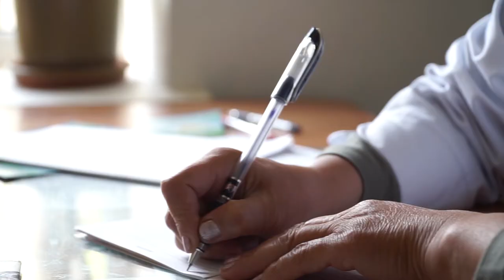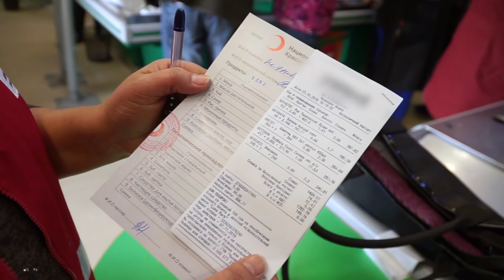Как USAID помогает развивать здравоохранение в Кыргызстане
USAID сотрудничает с Министерством здравоохранения по вопросам предотвращения распространения ВИЧ/СПИД и туберкулеза путем улучшения качества диагностики, ухода и лечения, поддержки и охвата групп высокого риска, повышения квалификации медработников и разработки политики управления.

В течение десятилетнего периода между 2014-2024 годами, USAID инвестирует 35 миллионов долларов на борьбу с эпидемией туберкулеза. Результаты, достигнутые к настоящему времени, включают снижение уровня заболеваемости на 18% и смертности на 36%.